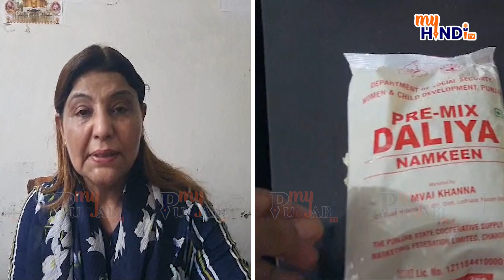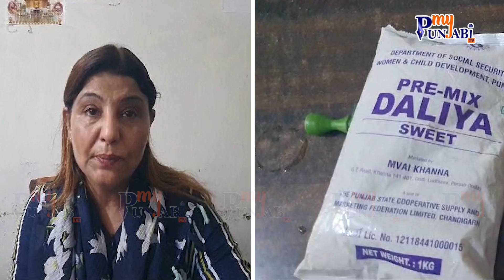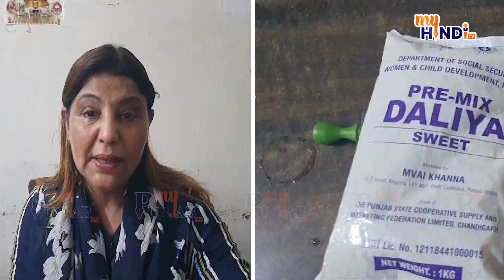District Program Officer ਕੁਲਦੀਪ ਕੌਰ,ਬਲਾਕ ਮੈਨਜਰ ਮਾਰਕਫੈਡ ਪਰਮਪ੍ਰਦੀਪ ਸਿੰਘ ਨੇ ਆਂਗਣਵਾੜੀ ਸੈਂਟਰ ਦਾ ਕੀਤਾ ਦੌਰਾ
ਜਿਲ੍ਹਾ ਪ੍ਰੋਗਰਾਮ ਅਫਸਰ ਕੁਲਦੀਪ ਕੌਰ ਅਤੇ ਬਲਾਕ ਮੈਨਜਰ ਮਾਰਕਫੈਡ ਪਰਮਪ੍ਰਦੀਪ ਸਿੰਘ ਨੇ ਆਂਗਣਵਾੜੀ ਸੈਂਟਰ ਦਾ ਕੀਤਾ ਦੌਰਾ